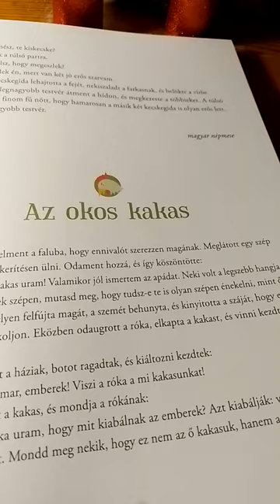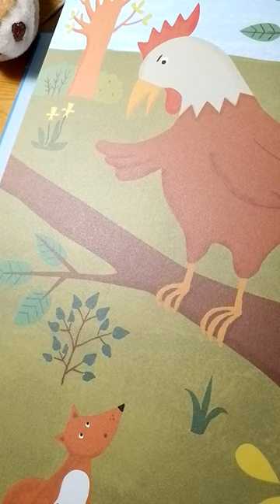Az okos kakas Heltai Gáspár